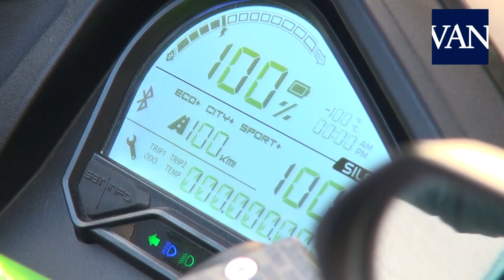A Prueba: Silence S01